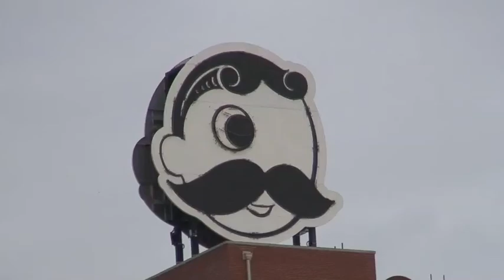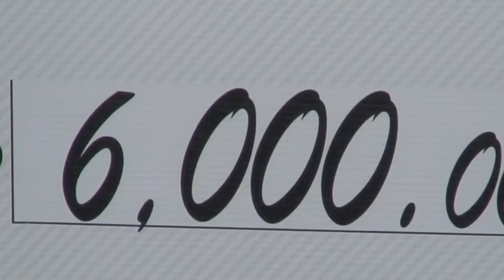2011 ADA Walk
2011 ADA Walk